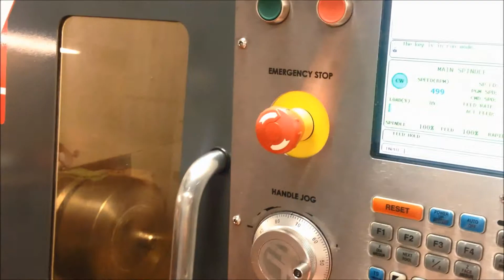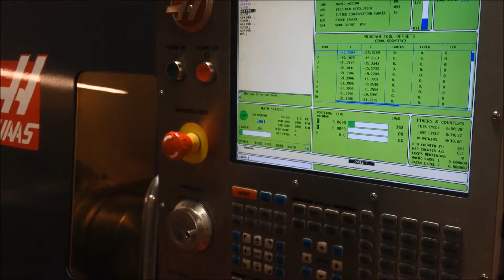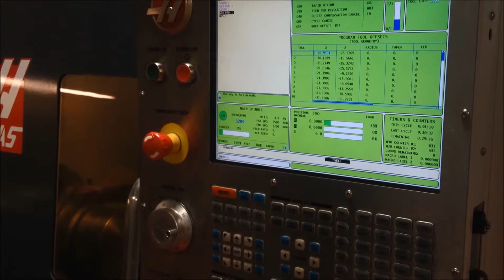2012 HAAS ST-30T - VIDEO DEMO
2012 HAAS ST-30T - VIDEO DEMO - GREAT CONDITION, 2,300 HOURS, 12" CHUCK, TAILSTOCK, TOOL PRESETTER, CHIP CONVEYOR, AVAILABLE NOW